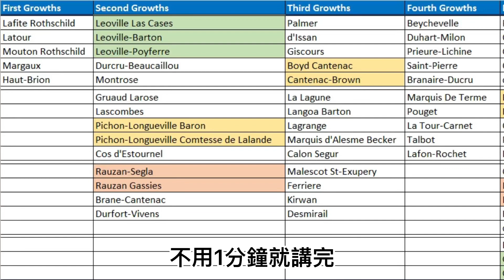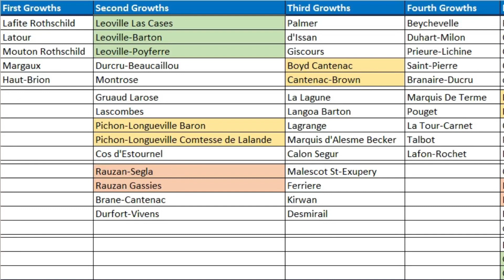波爾多左岸四級莊發音| 10個四級莊| pronunciation | Forth growth | Beychevelle | Talbot | Branaire-Ducru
[HK Wine Sir] 波爾多左岸四級莊發音| pronunciation | Forth growth

0:13
0:20 Duhart-Milon
0:28 Prieure-Lichine
0:34 Saint-Pierre
0:40 Branaire-Ducru
0:48 Marquis De Terme
0:53
0:58 La Tour-Carnet
1:04
1:10 Lafon-Rochet

[Wine sir 的其他影片如下]
跟住我去Wine tasting

[HK wine sir] 吾使30秒開舊酒 如何用開舊酒神器 AH SO | 有cc字幕 | 老酒 | 開舊酒